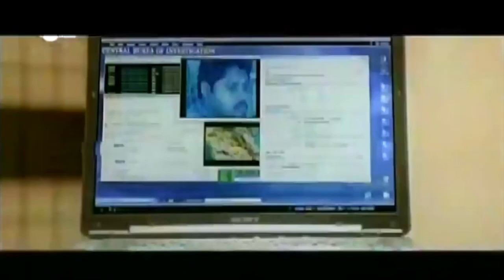Ashish Vidyarthi sckoed To See Malashri Alive | Kannada Matinee